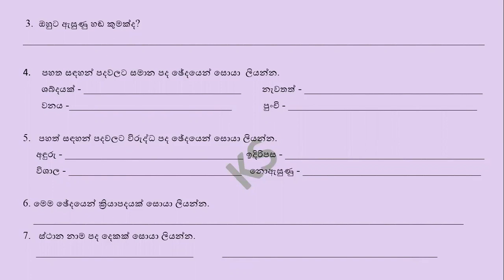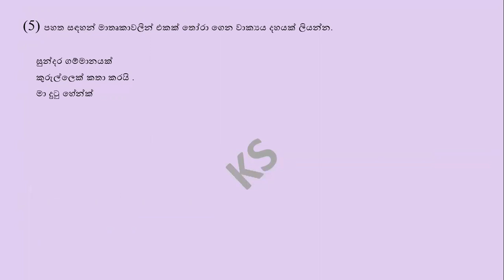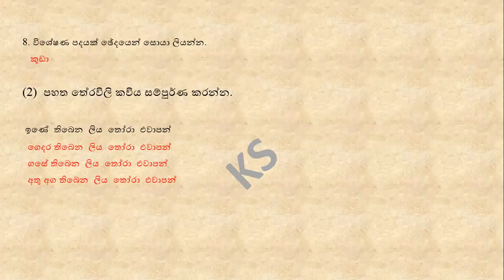Sinhala Grade 4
4 ශ්‍රේණියේ ඉගෙනුම ලබන දරුවන්ට ඉගෙනුම් අත්වැලක්